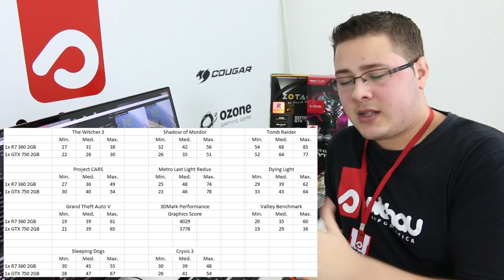Review - R7 360 vs GTX 750 Full HD 11 JOGOS - Pichau Informática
Pichau informatica trazendo mais um super vídeo, desta vez uma briga de Radeon R7 360 vs GTX 750 2GB em 11 JOGOS :D

RESULTADOS:

Crysis 3 - 4:09

1x R7 360
Min. 30 Med. 39 Max. 48
1x GTX 750
Min. 26 Med. 41 Max. 54

Dying Light - 4:27

1x R7 360
Min. 29 Med. 39 Max. 62
1x GTX 750
Min. 33 Med. 43 Max. 64

Grand Theft Auto V - 4:49

1x R7 360
Min. 19 Med. 39 Max. 61
1x GTX 750
Min. 21 Med. 39 Max. 65

Metro Last Light Redux - 5:11

1x R7 360
Min. 25 Med. 48 Max. 74
1x GTX 750
Min. 23 Med. 46 Max. 78

Project CARS - 5:32

1x R7 360
Min. 27 Med. 36 Max. 49
1x GTX 750
Min. 30 Med. 40 Max. 54

Shadow of Mordor - 5:52

1x R7 360
Min. 32 Med. 42 Max. 56
1x GTX 750
Min. 26 Med. 35 Max. 51

Sleeping Dogs 6:12

1x R7 360
Min. 30 Med. 45 Max. 55
1x GTX 750
Min. 28 Med. 47 Max. 67

The Witcher 3 - 6:32

1x R7 360
Min. 27 Med. 31 Max. 38
1x GTX 750
Min. 22 Med. 26 Max. 30

Tomb Raider - 6:55

1x R7 360
Min. 54 Med. 68 Max. 85
1x GTX 750
Min. 52 Med. 64 Max. 77

Valley Bench - 7:15

1x R7 360
Min. 20 Med. 35 Max. 60
1x GTX 750
Min. 19 Med. 29 Max. 36

3DMark Performance - 7:35

1x R7 360
Score. 4029
1x GTX 750
Score. 3778

Temp Max.
58°C R7 360
57°C GTX 750

Hardware utilizado

Intel Core I7-4790K 4.7GHz OC
Gigabyte G1.Sniper M5 Micro-ATX
HyperX Pichau Team 8GB 1866MHz
Asus RaidR 240GB
WD HD 1TB Sata III
EVGA 1000W G2
Placa de captura externa

Softwares utilizado

DirectX 11
MSI Afterburner para monitoramento
FRAPS para coletar Min. Med. Max.

Drivers
nVidia - 353.30
Radeon - 15.6 BETA

OBSERVAÇÕES:

Os TESTES foram rodados todos em Full HD, todas as medias foram obtidas pelo FRAPS e a temperatura acompanhada pelo monitoramento do MSI Afterburner. Todos foram rodados 3x para tirar a media de frames, os resultados podem variar de configuração para configuração.

Qualquer dica pode deixar nos comentários ou recomendação para os próximos vídeo :D se quiser ajudar nosso trabalho compartilhe ele nas redes sociais nos fórum e grupos relacionados ;) não esqueça de deixar seu LIKE e Favorito se lhe foi útil nosso trabalho ^^